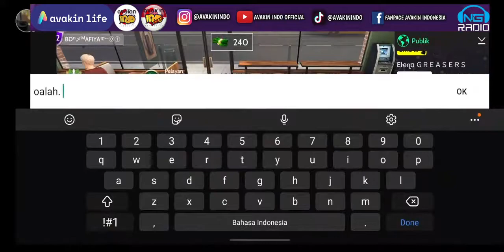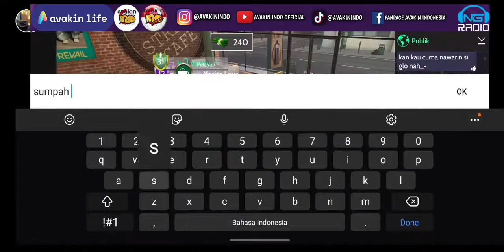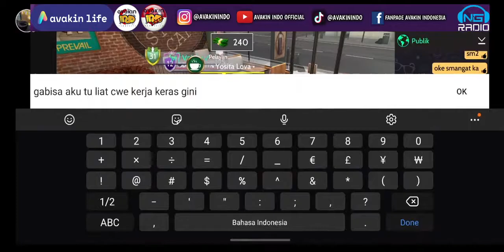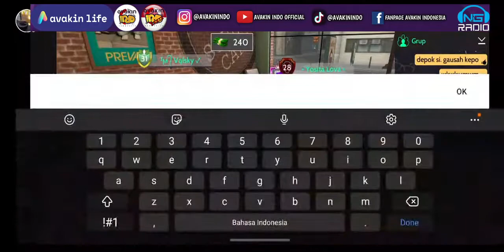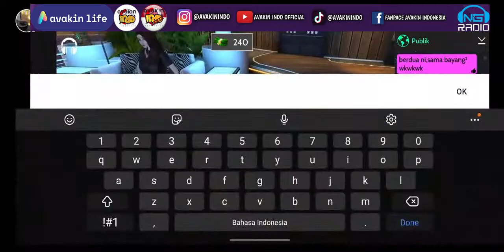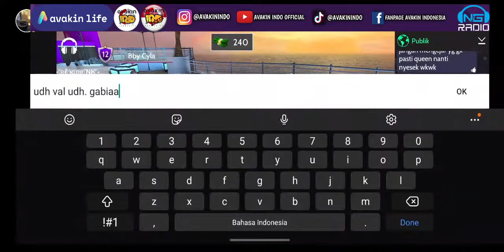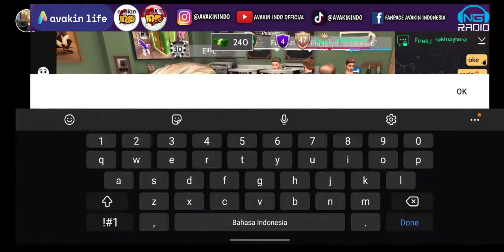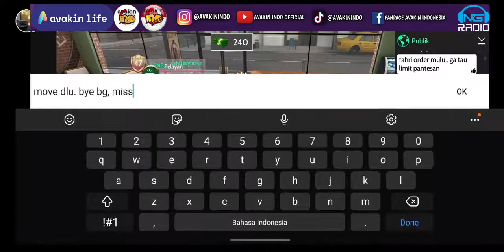Daily Paps #1 (Avakin Indonesia)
Hai Avakiners...
Daily Paps bakalan hadir dengan vlog2 seru dan informatif dari keseharian paps selama on avakin nih, Jadi jangan sampe ketinggalan ya dan ikutin terus keseruan paps.

Follow ig paps: @ava.paps

[Avakin Indonesia Community]

👉Channel Streaming : NG Radio - Youth Streaming Station (POP➡️WORLD POP➡️NG RADIO INDONESIA)

    - ACC LOVE NO HATE -
🇮🇩 AVAKIN INDONESIA 🇮🇩